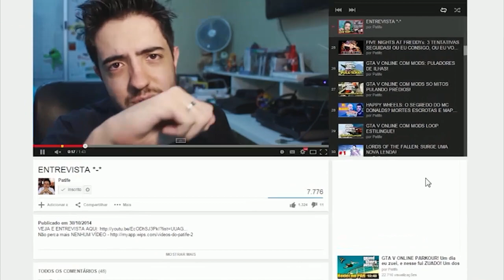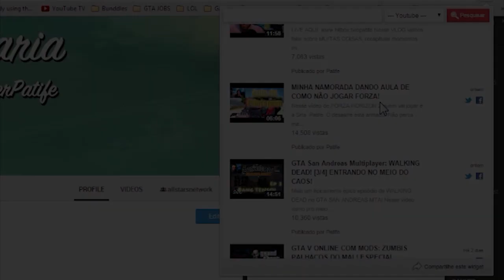FORZA HORIZON 2 [Temporada 2 Ep #1] SUBARU IMPREZZA E NOSSO PRIMEIRO TORNEIO DE RALLY!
Segunda temporada de FORZA HORIZON 2 volta com TUDO! Carro novo, corrida online e inscrição em torneio NOVO!

Skype: gamer.patife
Valeeu!